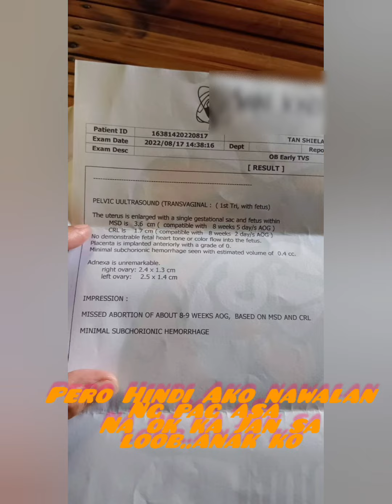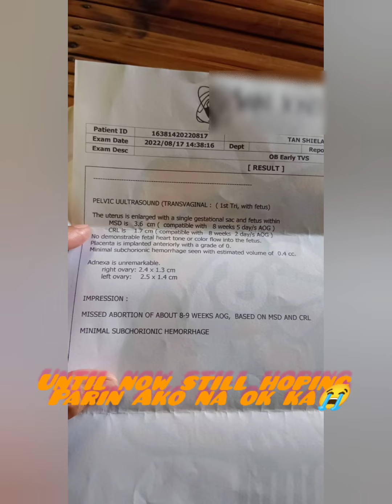my 3rd pregnancy journey...Ang hirap talaga kapag ganito..pero still hoping parin Ako Kay god...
my 3rd pregnancy journey..pero still hoping parin Ako Kay god na bigyan nya Ako Ng himala..😭🥺🥺